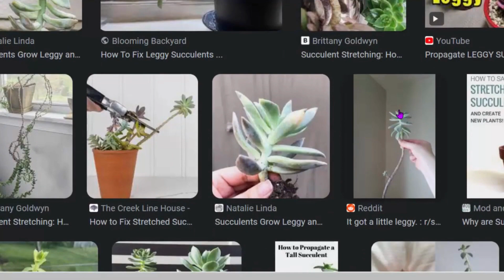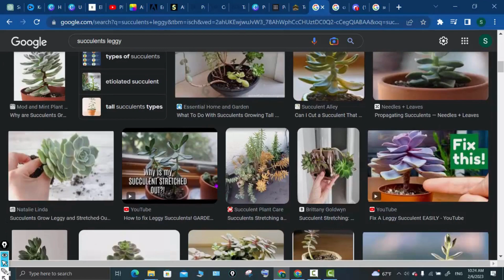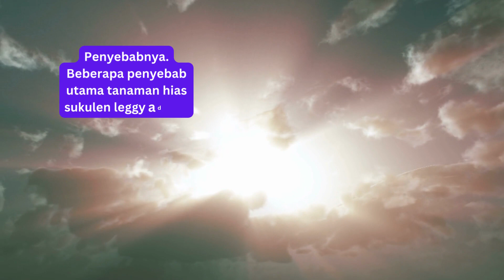Penyebab Sukulen Leggy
Penyebab tanaman hias sukulen menjadi leggy.
"Leggy" adalah istilah yang digunakan untuk menjelaskan tanaman yang memiliki batang atau stek yang panjang dan lemah.
Sehingga mudah lunglai.
 Ini seringkali terjadi karena kekurangan cahaya matahari,
suhu yang terlalu dingin, atau kelembapan yang tidak cukup.
Tanaman yang leggy seringkali tampak tidak sehat dan sulit untuk mempertahankan bentuknya,
dan biasanya membutuhkan pemangkasan dan perawatan yang tepat untuk memperbaiki bentuk dan kondisi mereka.

Penyebabnya.
Beberapa penyebab utama tanaman hias sukulen leggy adalah:

Cahaya yang tidak cukup.
Sukulen membutuhkan banyak sinar matahari untuk tumbuh sehat dan kuat, jika tanaman tidak mendapatkan cahaya yang cukup, akan tumbuh leggy.

Pemangkasan yang terlambat.
Pemangkasan tanaman yang terlambat dapat mengakibatkan pembesaran bagian atas tanaman dan menyebabkan tumbuhnya batang yang lebih panjang daripada bagian bawah.

Suhu yang terlalu dingin.
Suhu yang terlalu dingin dapat memperlambat pertumbuhan tanaman dan menyebabkan tumbuhnya batang yang lebih panjang.

Kelembaban yang tidak cukup.
Kelembapan yang tidak cukup dapat menyebabkan tanaman mencari cahaya dengan memperpanjang batang dan memperbesar jarak antara daun.

Untuk mengatasi masalah leggy, pastikan tanaman mendapat cahaya yang cukup, pemangkasan dilakukan tepat waktu, suhu tetap stabil dan kelembapan tinggi.

Bagaimana Mengatasinya.
Berikut adalah beberapa cara untuk mengatasi masalah leggy pada tanaman hias:

Memberikan cahaya yang cukup: Tanaman membutuhkan cahaya matahari untuk tumbuh sehat.
Pastikan tanaman mendapatkan cukup sinar matahari setiap hari, terutama pada musim semi dan musim panas.

Pemangkasan: Potong bagian atas tanaman untuk memperpendek batang dan memperbanyak pertumbuhan daun. Ini akan membantu memperkuat tanaman dan memperbaiki bentuknya.

Menjaga suhu stabil: Suhu yang terlalu dingin atau panas dapat memperlambat pertumbuhan tanaman.
Pastikan lingkungan tempat tanaman tumbuh memiliki suhu yang stabil dan sesuai untuk jenis tanaman tersebut.

Menjaga kelembapan tinggi: Tanaman sukulen membutuhkan tingkat kelembapan yang tinggi.
Pastikan tanah tetap lembab dan menyiram tanaman secara teratur.

Menggunakan bahan penambah tekstur tanah: Menambahkan bahan-bahan seperti perlit, vermikulit, atau pasir ke tanah dapat membantu menjaga kelembapan dan memperbaiki tekstur tanah.

Perawatan yang tepat dan konsisten dapat membantu mengatasi masalah leggy dan membantu tanaman tumbuh dengan sehat dan kuat.